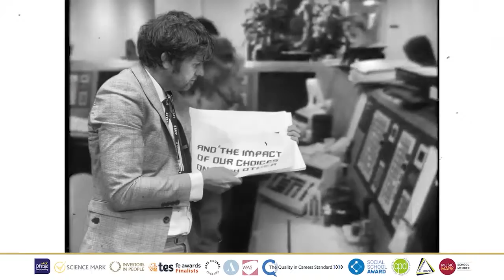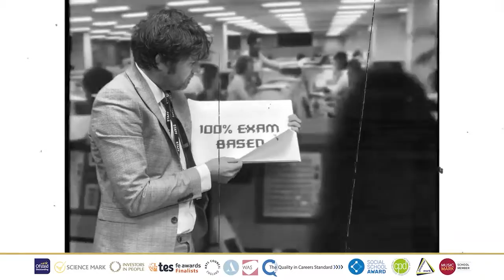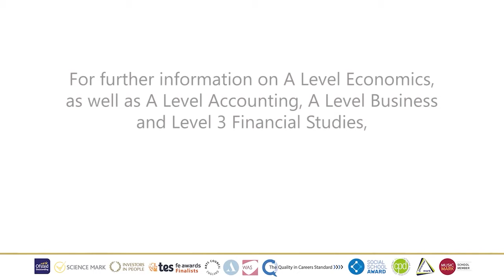Economics - Official YouTube Channel for Durham Sixth Form Centre